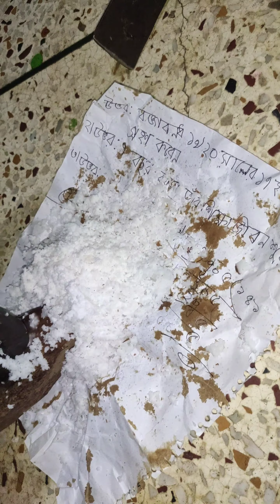মায়ের হাতের তৈরি সুস্বাদু ক্ষীর 😍😍🥰🥰 subscribe for more video❣️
This channel show you my daily vlog. in Bangladesh a farmer very hard life to survive himself. as our country is an agricultural one. it carries important knowledge about the farmer. a farmer is a person who owns or manages a farm. he maybe rich or poor. but whatever maybe he is to lead a very busy life. I am a simple person of Bangladesh. we live very ordinary life. we are presenting our simple life. please everyone stay with us.